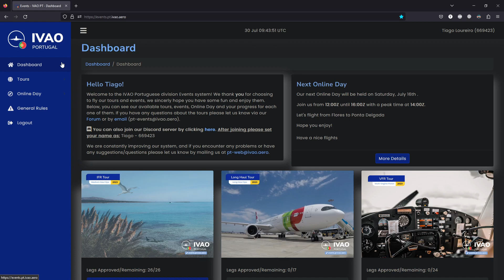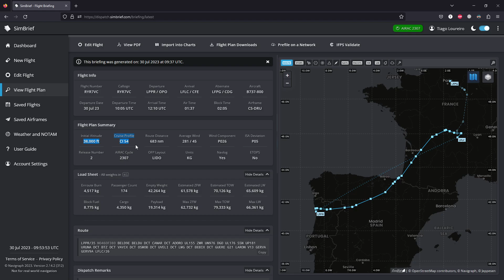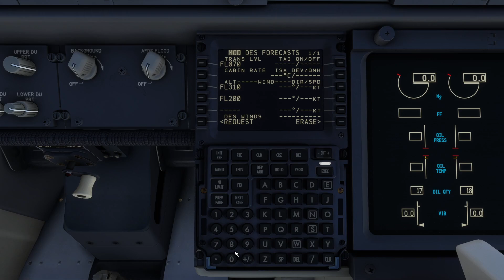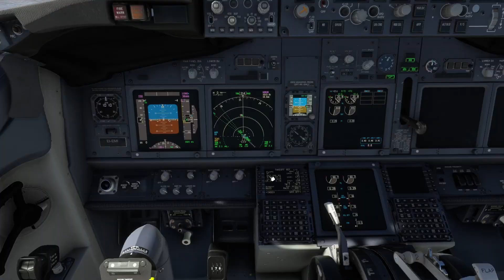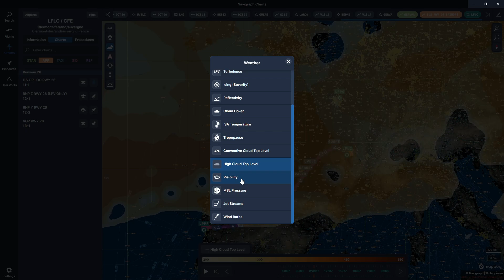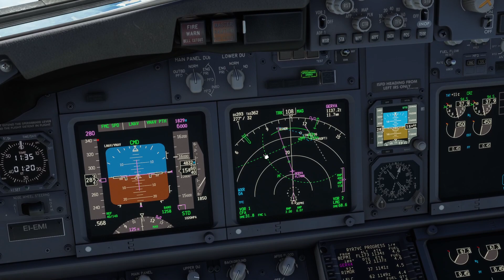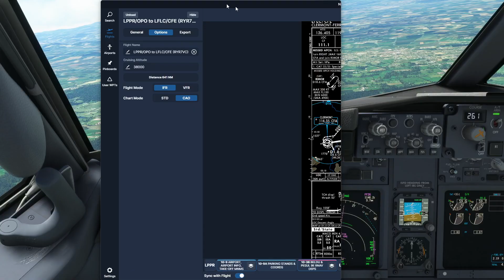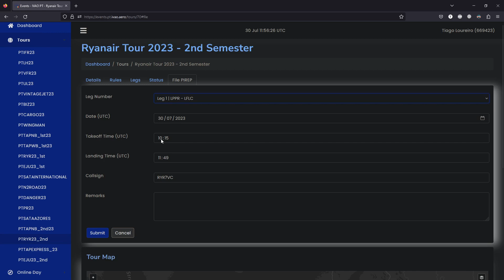Porto - Clermont-Ferrand - IVAO - PMDG 738 - Voltamos a Portugal!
Olá pessoal, segue mais um video espero que gostem!

PMDG 737-800
IVAO
Volanta
Navigraph Charts
PACX
FSRealistic+